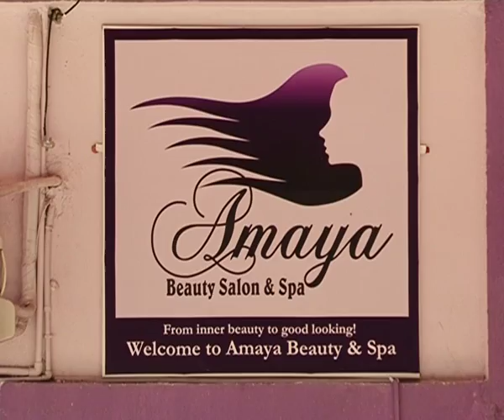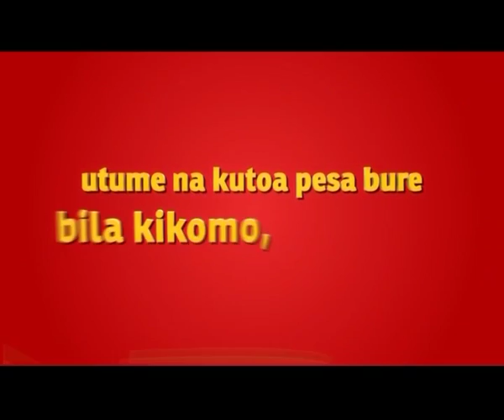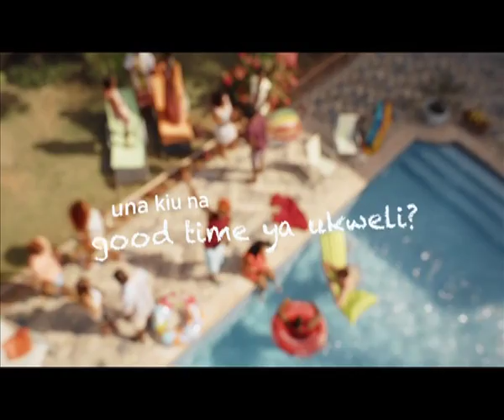Mkasi - SO8E10 With Luiza Mbutu